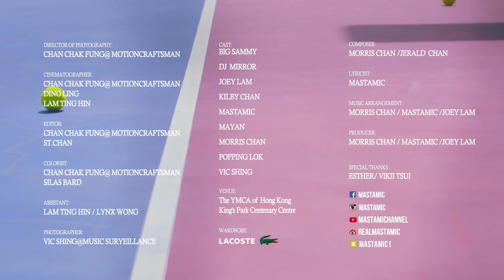MastaMic - Good Times feat. Jerald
Good Times是MastaMic 2016年繼 Jungle 後推出第二首單曲。

曲：陳瑋洛/Jerald
詞：MastaMic
編：陳瑋洛/Joey Lam/ MastaMic
監：陳瑋洛/Joey Lam/ MastaMic

Verse 1
Let me hit you with this old school flow.
I know you know 生活有幾枯燥
EQ跌到得負數 悶到要心理𨍭導
連富豪都問自己點解有錢都咁苦惱
嫌Old school太老套
呢鋪靠細路 老套都變時髦
呢個flow 你仲未跟到
好醜你仲未分到
好音樂根本唔使講分數
Check It  I make big hit
Don’t stop just get down with this funky beat
Im so hot 因為我炙手可熱
出場反應太熱烈 好似慶祝Hip Hop復活節
你問快樂咩人先會得到
係咪要著得好食得好住得好
呢個問題問得好
我信答案係人人都可以得到

Chorus
去吧 去吧 Everybody have a good time now
跳吧 唱吧 Everybody have a good time

Verse 2
最驚無歌好聽
一響起呢首前奏你大嗌好正
邊首歌最好聽
問DJ佢都話呢首特別標青
黑色貝多芬 James Brown複製人
溝埋George Clinton嘅基因
加重個低音幫首歌節奏加分
放鬆靈魂去感受放克靈感
熾熱氣氛  好難降溫
放克靈魂  盡情放任
汽水當香檳 仲邊記得傷心
天跌落嚟照樣痛快暢飲
Party最討厭座位
全部人起身唔好坐低
就係要你郁身郁勢 因為
I’m gonna rock the mic and rock the mic tight

Verse 3
隨便你咩舞姿
Everybody即刻跳入舞池
只要鍾意嘅可以一試
因為你嘅人生只係得一次 Come on
隨便你咩舞姿
Boys & Girls 即刻跳入舞池
既然鍾意就不妨一試
反正你嘅機會唔只得一次

Bridge
One Two Up & Down Everybody Move Around

Pre Chorus
好時光總會流逝
快樂的即刻記低
好時光不怕流逝
碰著杯瘋癲到底